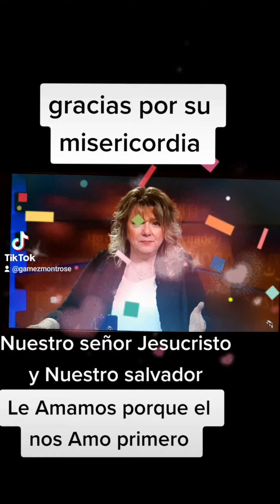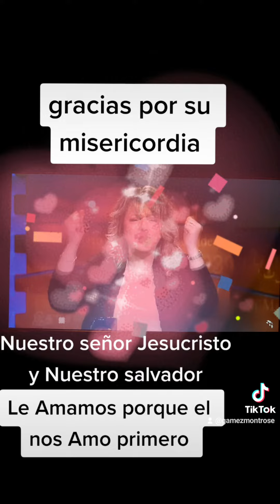Gracias por su misericordia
bienvenidos Amigos y Amigas, gracias por estar aquí mirando mis videos se los agradesco, gracias que Dios tiene misericordia de nosotros, es bueno y nos ama.